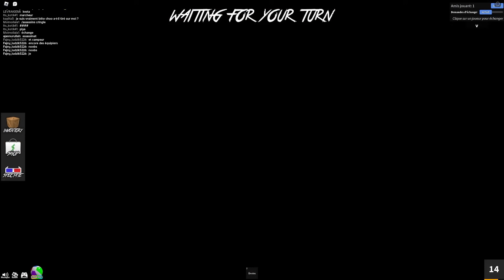Piéger des NOOBS sur Roblox Murder Mystery !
Dans cette vidéo Piéger des NOOBS sur Roblox Murder Mystery ! (1000 like pour une suite! )